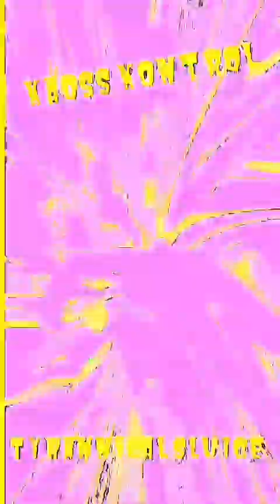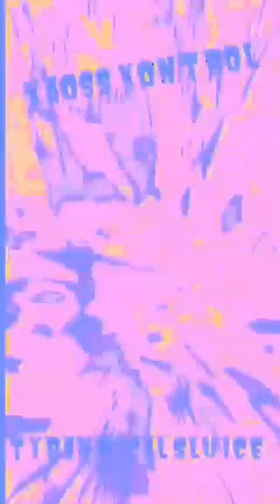Tyrannical Sluice by Kaoss Kontrol